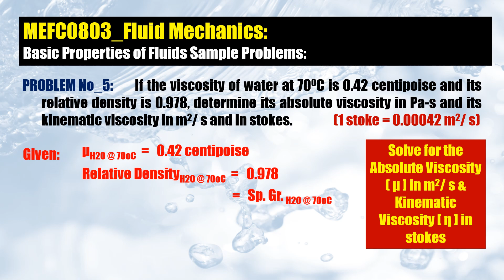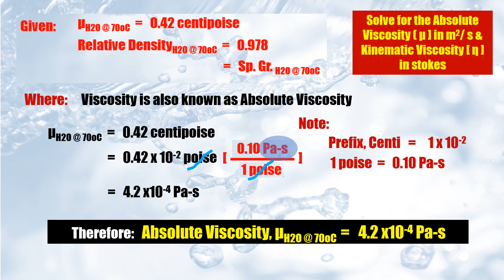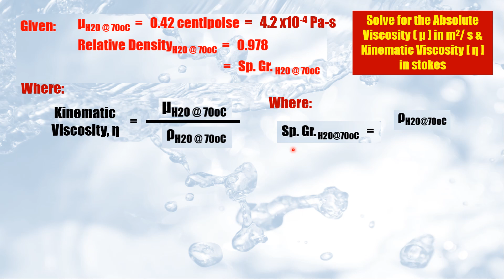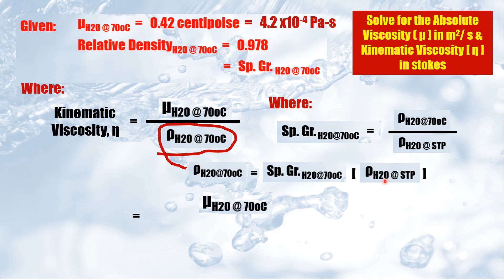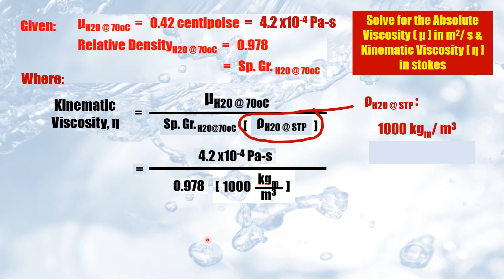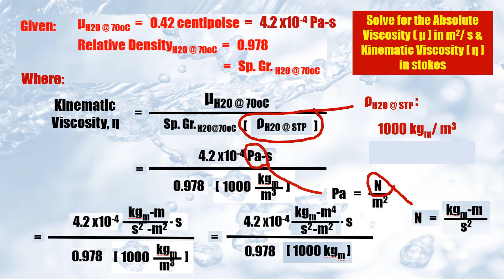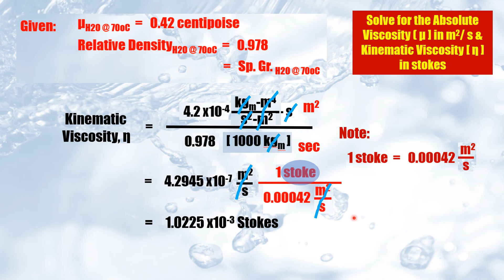Basic Properties of Fluids Sample Problem 5